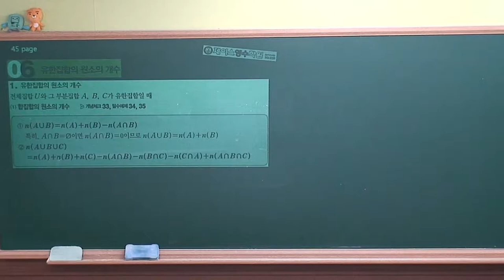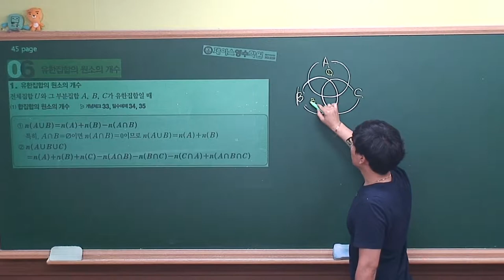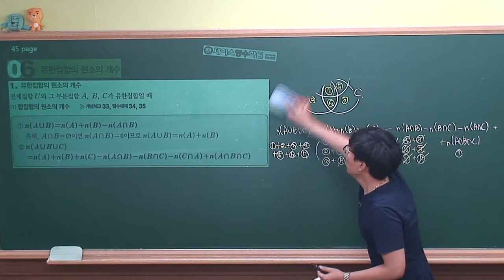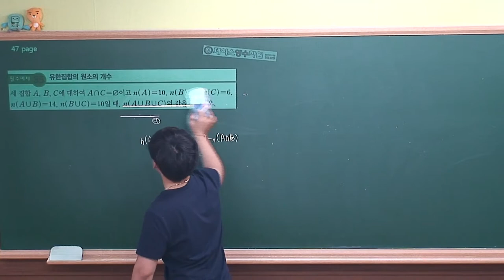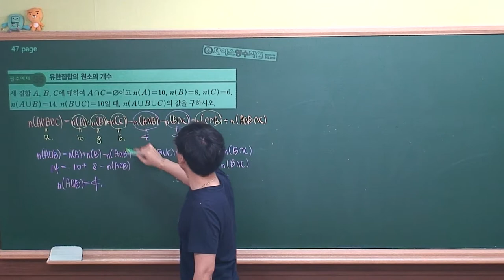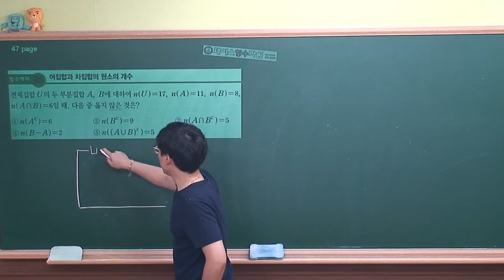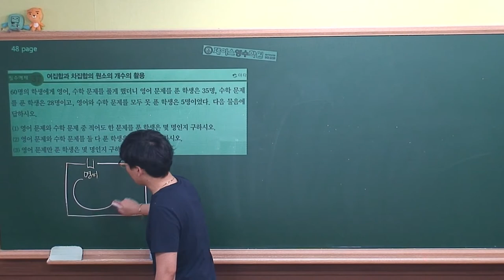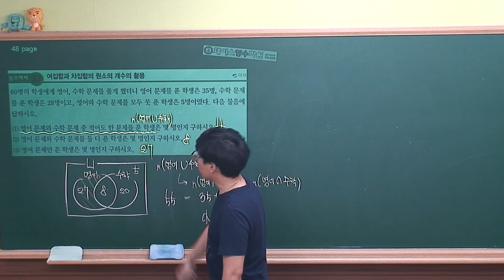[ 수학(하) 개념원리 ] Ⅰ-1.(6)유한집합의 원소의 개수 (r)